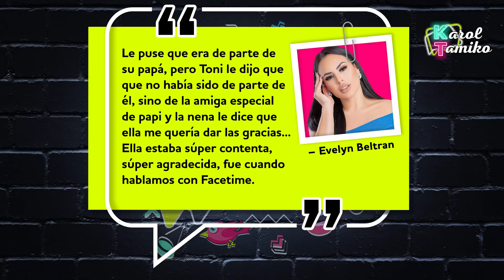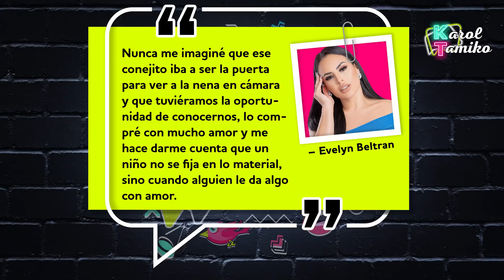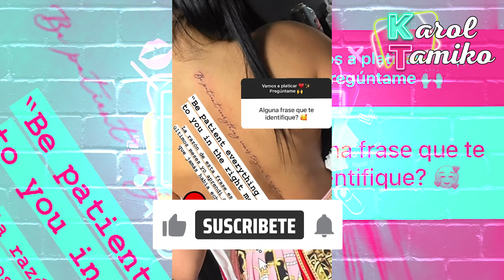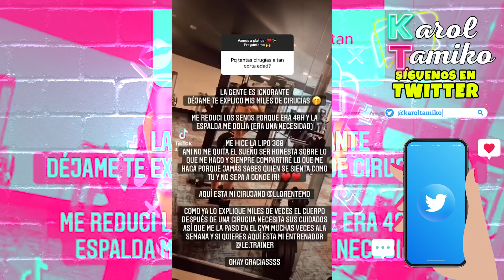Novia de Toni Costa Evelyn Beltran le tira duro a Adamari Lopez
Ay, Familia Lit. La novia de Toni Costa anda hablando de mas, dejando saber a todos sus intimidades… pero también tirando indirectas a Adamari López. Ya saben, igual como hace Adamari a Toni en las redes. Ahora que Toni pidió respeto para su alma gemelita, Evelyn Beltran le está echando todo a la basura.

Hola bienvenidos al canal de Karol y Tamiko poniéndole opi-neon a lo que hace trending de chismes y farándula de los famosos y del espectáculo de las celebridades. Además de opinar y darle al chisme de los shows y realities de televisión como Mira Quien Baila, Pequeños Gigantes, Nuestra Belleza Latina, Exatlon, La Voz y Enamorandonos con Ana Patricia Gamez. Tambien encontraras videos de los últimos chismes sobre los presentadores y programas de Univisión como Karla Martinez, Francisca Lachapel, Alan Tacher, Carlos Calderon, Maity Interino y Satcha Pretto. Lili Estefan, Raul de Molina y Clarissa Molina de El Gordo y la Flaca. Telemundo también está en la lista con sus presentadores Adamari Lopez, Chiqui Baby, Hector Sandarti y Rachel Diaz de Un Nuevo Día y Maria Celeste Arraras y Rodner Figueroa de Al Rojo Vivo. Y se me olvidaba las chicas Primer Impacto Jackie Guerrido, Michelle Galvan y Pamela Silva Conde. Además, encontraras los últimos chismes de Chiquis Rivera, Marjorie de Sousa, Julian Gil, Gabriel Soto, Geraldine Bazan, Alejandra Guzman, Frida Sofia, Rafael Amaya, Jorge Ramos del noticiero univision, J Balvin, Maluma, Shakira, Jennifer Lopez, Natti Natasha, Cardi B, Camila Cabello, Daddy Yankee entre otros. Si esta trending está aquí. chisme, farándula, el gordo y la flaca, suelta la sopa, trending, like, karol y Tamiko, lili estefan, chiquis rivera, famosos, chismes y mas

💌ENVIAME UNA TARJETITA:

📬 Karol & Tamiko
11901 Santa Monica Blvd. Suite 626